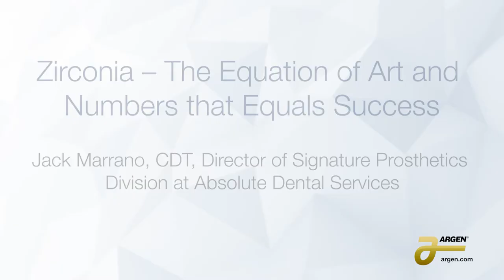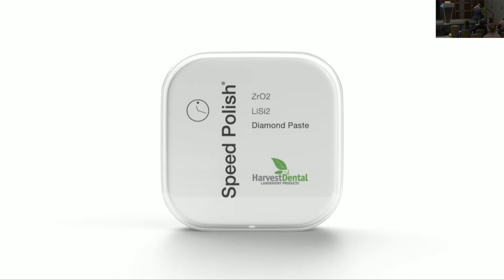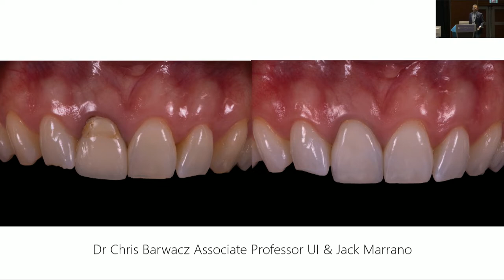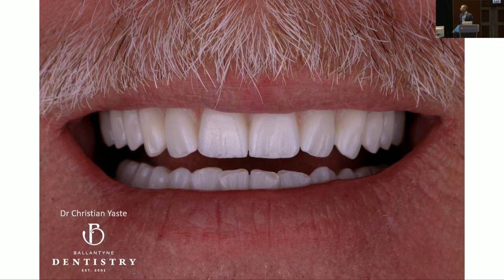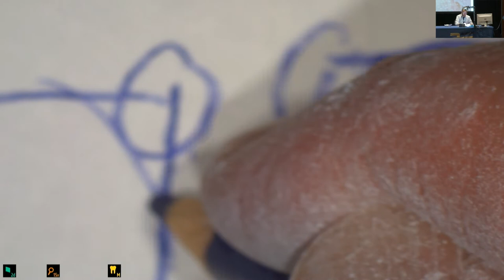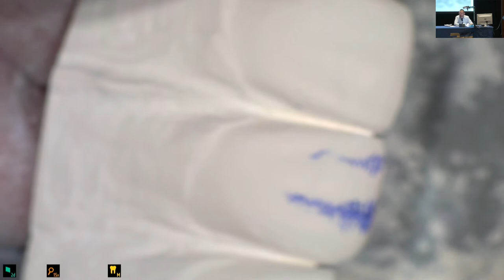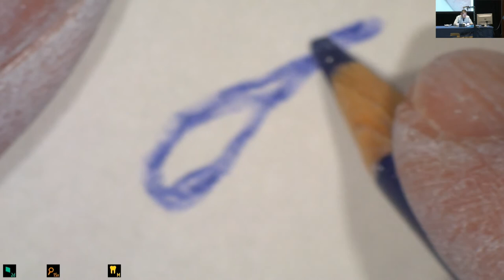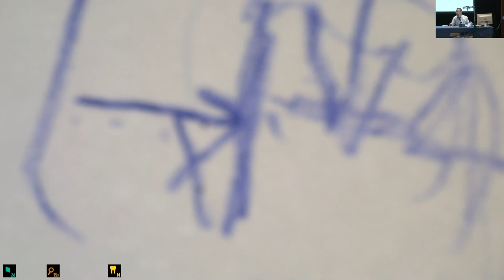Zirconia – The Equation of Art and Numbers that Equals Success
In this course, Jack Marrano, CDT, will discuss how the laboratory can leverage zirconia restorations to the fullest extent and what that means from a business standpoint.  Additionally, he will cover zirconia materials, scalability, and profitability, followed by a firsthand demonstration of green finishing techniques.

Follow Argen!

Originally presented at LAB DAY Chicago 2022.

The Argen Corporation
Argen.com